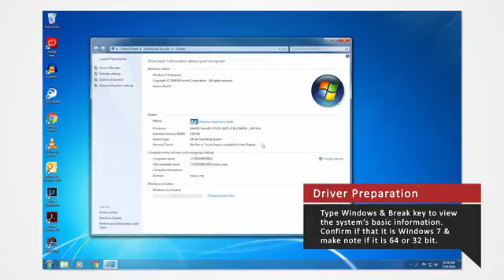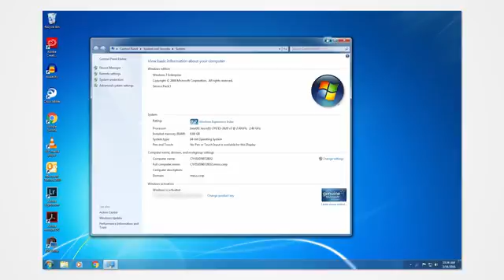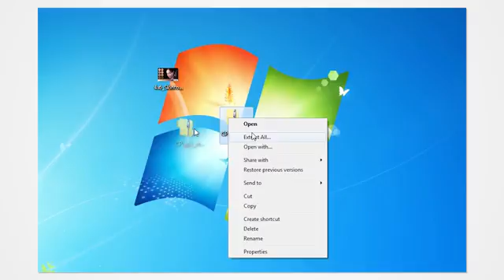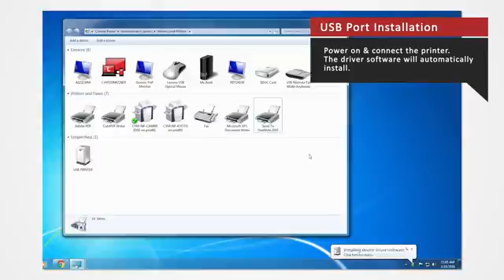CP-K60DW-S Driver Installation for Windows 7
Are you having trouble installing the Mitsubishi photo printer drivers on Windows 7?  We're here to bring you a video tutorial to help you with the installation!   The model we'll be exploring today is the K60.  If you need to just jump straight into disabling the signature driver enforcement, you can click the time signature below.